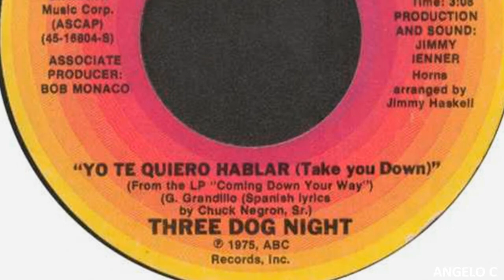THREE DOG NIGHT - YO TE QUIERO HABLAR ( Tres Perros Nocturnos)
Three Dog Night es una banda de rock estadounidense formada en 1967 por los cantantes Danny Hutton, Cory Wells y Chuck Negron. Esta alineación fue complementada con Jimmy Greenspoon (teclados), Joe Schermie (bajo), Michael Allsup (guitarra) y Floyd Sneed (batería). La banda gozó de popularidad entre 1969 y 1975, registrando algunos sencillos en el tope de las listas de éxitos estadounidenses.

En las líneas del álbum Celebrate: The Three Dog Night Story, 1964–1975 se indica que la actriz June Fairchild, novia de Danny Hutton, sugirió el nombre de la banda luego de leer en una revista que una tribu de indígenas de Australia solía dormir en un agujero con un perro salvaje en las noches frías, aprovechando el calor corporal del animal. Había ocasiones en que las noches eran extremadamente frías, por lo que dormían incluso con tres canes, llamándola una "noche de tres perros" ("three dog night")- AQUI SUENA UNA CANCION CANTADA EN ESPAÑOL - THREE DOG NIGHT  -   YO TE QUIERO HABLAR - VIDEO DE LA COLECCION DE ANGELO C DESDE VENEZUELA PARA EL MUNDO RECORDAR ES VIVIR